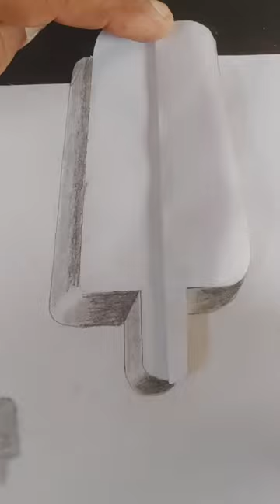What is Your Favourite Ice-cream -?